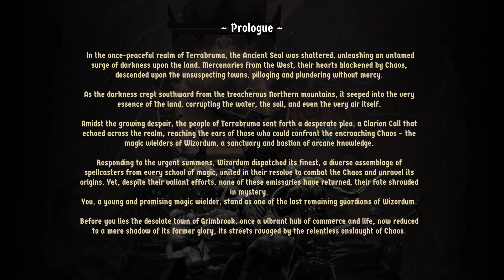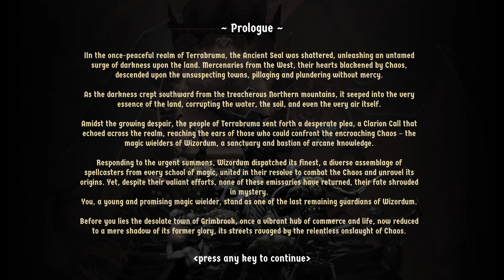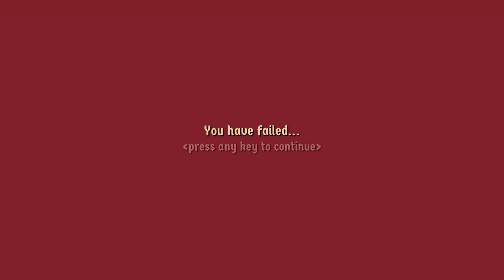Oh my! Let's check out Wizordum - the Demo